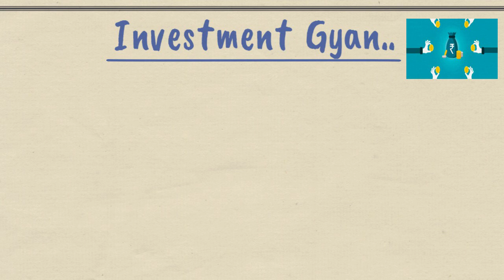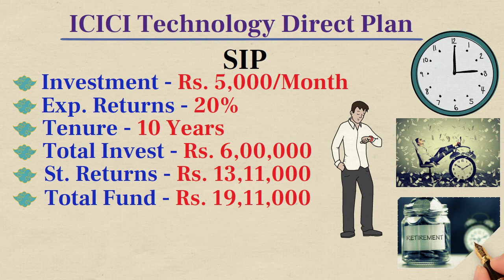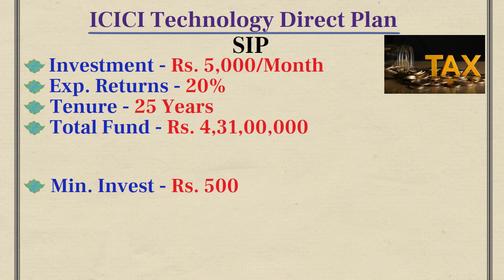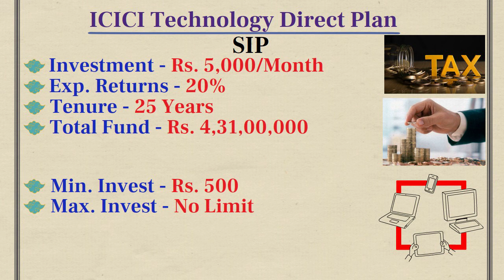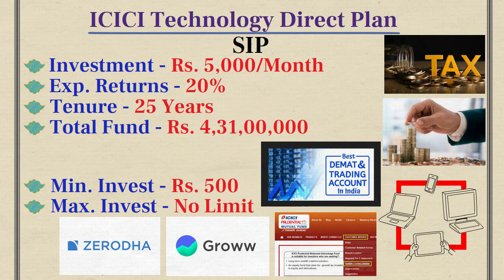ICICI MF की जबरदस्त Scheme | जमा करें ₹5,000 | पाएं ₹4,21,00,900/- रूपये ICICI Technology Fund plan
icici mutual fund
icici mutual funds investment plans
icici mutual fund invest online
icici mutual fund app
icici prudential technology direct plan-growth

ICICI MF की जबरदस्त Scheme | जमा करें ₹5,000 | पाएं ₹4,21,16,904/- रूपये ICICI Technology Fund plan

2.  Mutual Funds में निवेश SIP के लिए GROWW APP में ऑनलाइन खाता खोलें -

3.  Mutual Funds  & Share Market में निवेश के लिए ZERODHA में ONLINE Account खोलें -